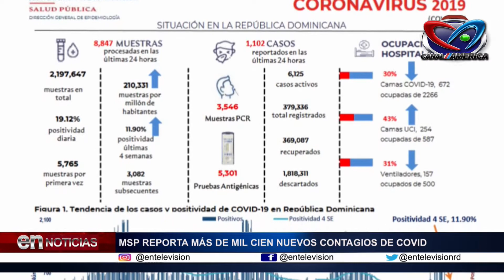BOLETIN # 588 DE SALUD PUBLICA